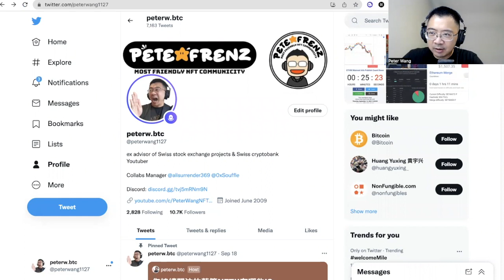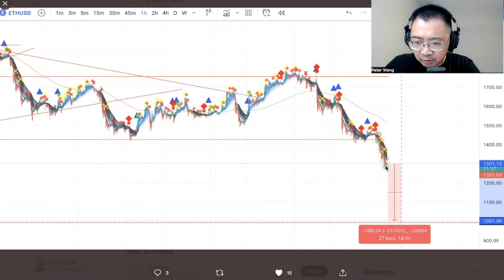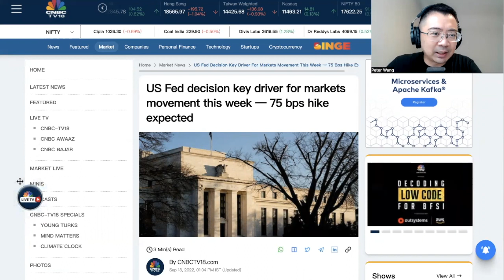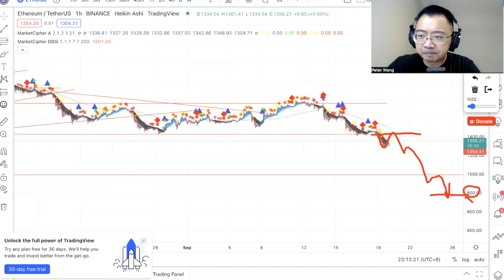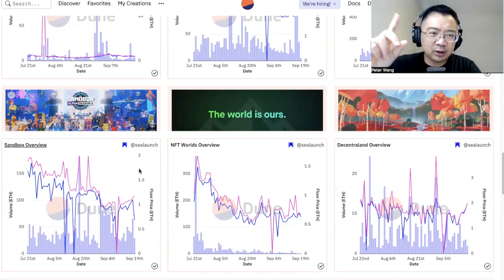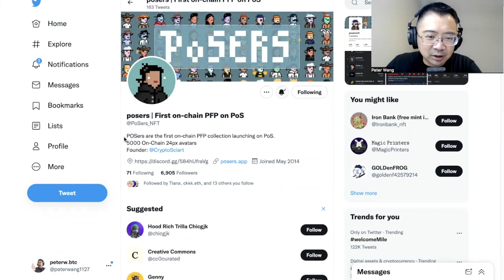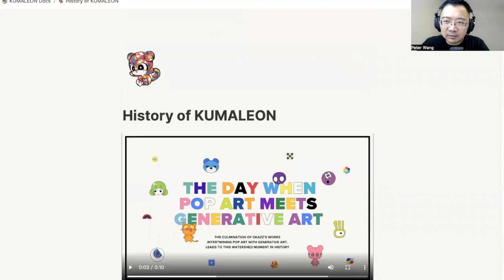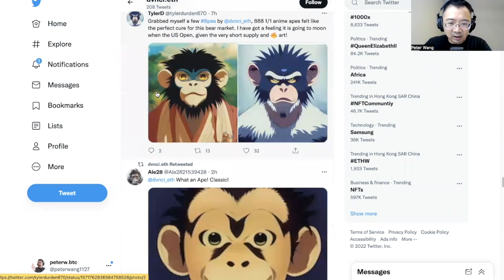【NFTPete Show】這周市場關注重點FOMC會議，市場跌反而多NFT項目表現好!?【精華】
00:00 - 介紹
02:06 - FOMC meeting
03:52 - Crypto Market
05:24 - NFT市場
07:30 - 目前最火的NFT
12:26 - 總結